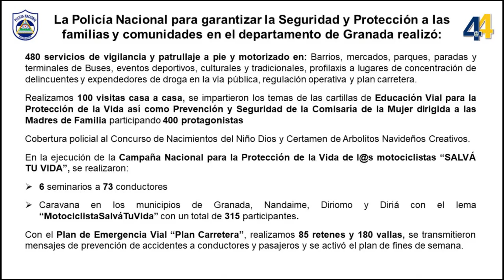Policía Nacional de Granada capturó a 7 delincuentes.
En su acostumbrada conferencia de prensa semanal, el comisionado general del departamento de Granada, Gabriel Blandón, informó a cerca de la captura de 7 delincuentes a quienes se les acusó de diversos delitos.

Más detalles en la siguiente nota.